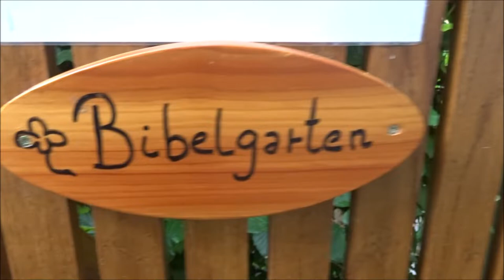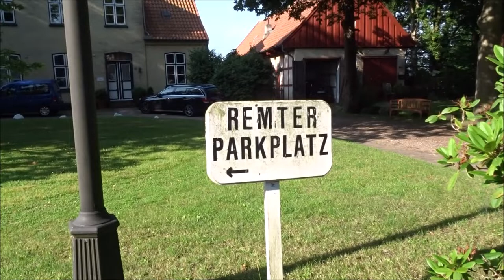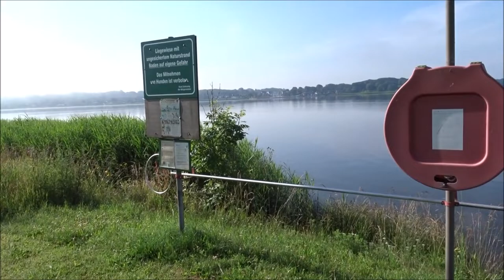Radtour Schleswig Fischerdorf Holm